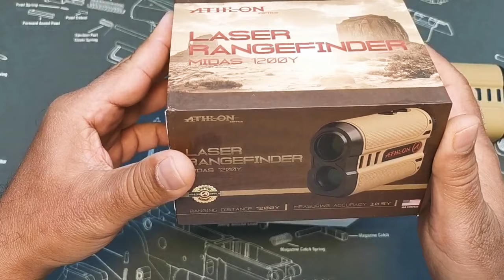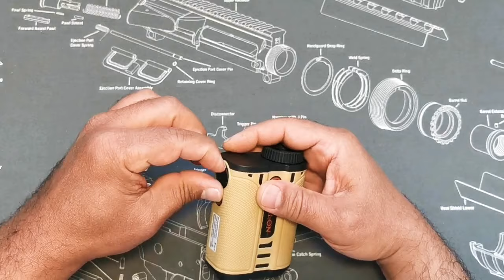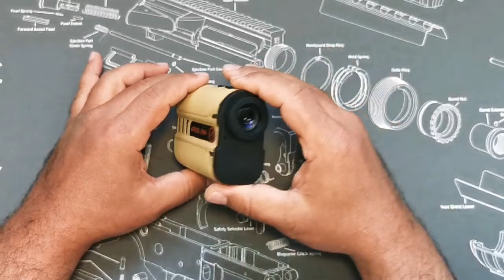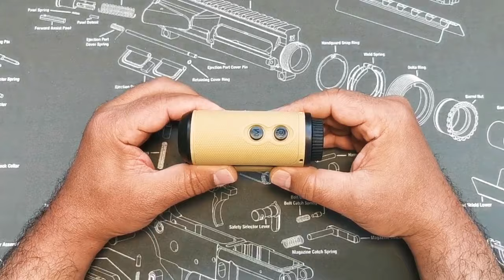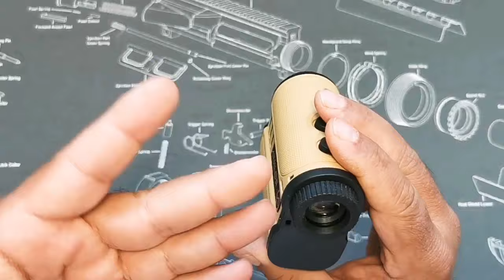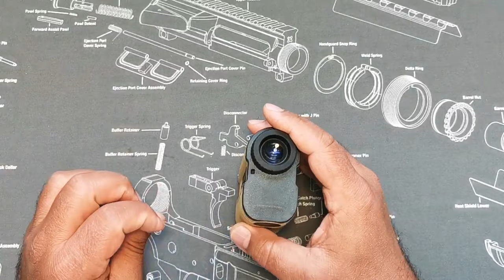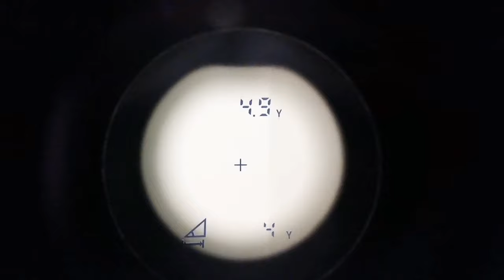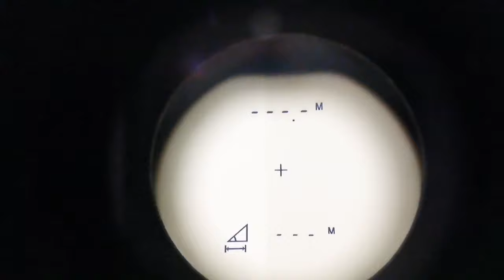جهاز قياس المسافة اثلون ميداس،1200 ياردة ليزر رينج فايندر Athlon Midas 1200Yard Laser Rangefinder